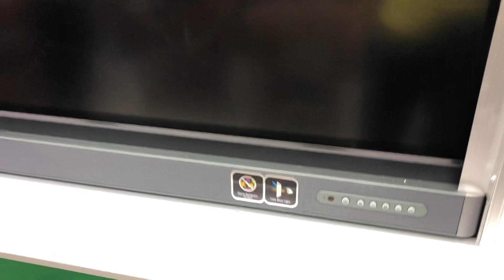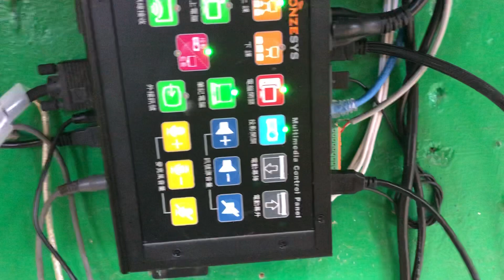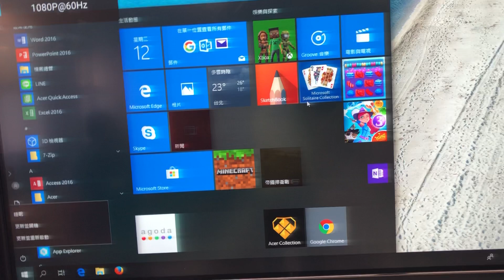仁愛國中前瞻觸控電視簡易使用方法